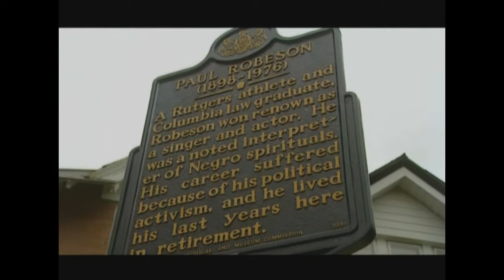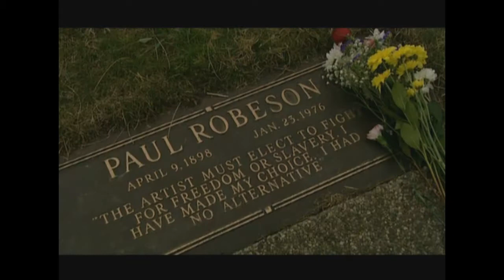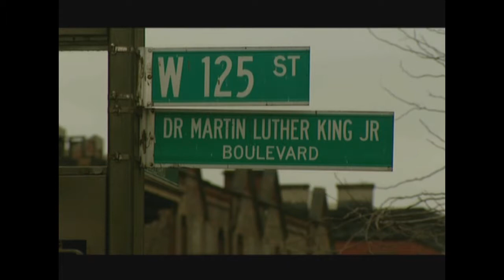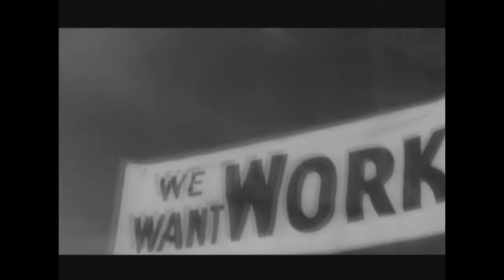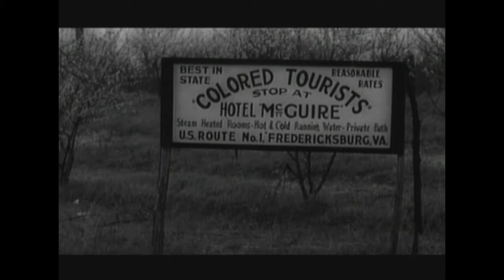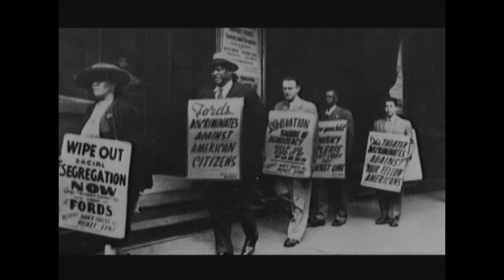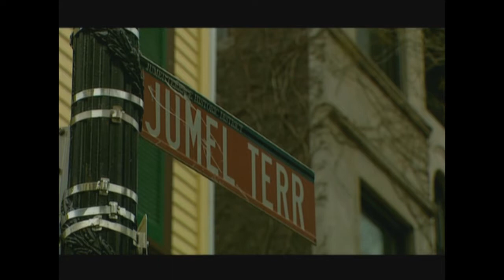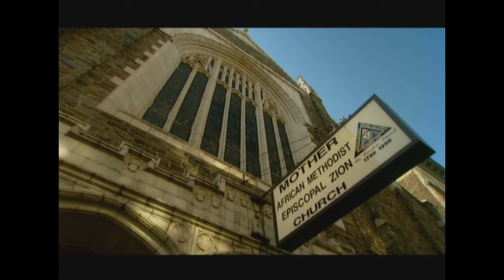Paul Robeson Speak of Me As I Am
Paul Robeson - Speak of Me As I Am is a 1998 documentary video directed by Rachel Hermer. It is a co-production of BBC Wales/New Jersey Public Television series produced by Richard Trayler-Smith and Max Pugh, about the life of singer, actor and activist, Paul Robeson.